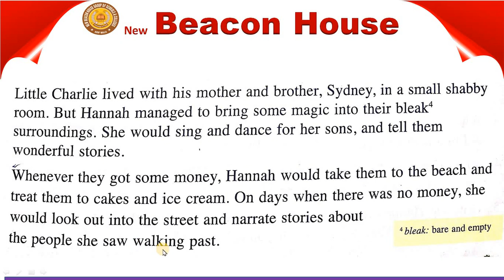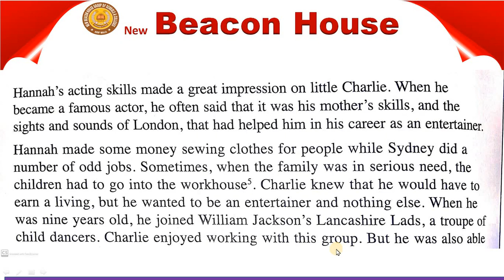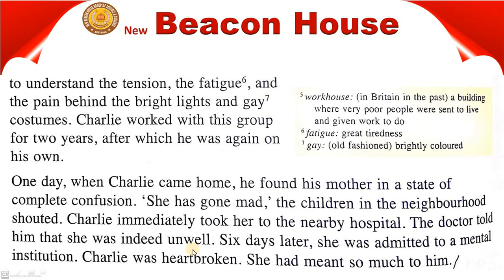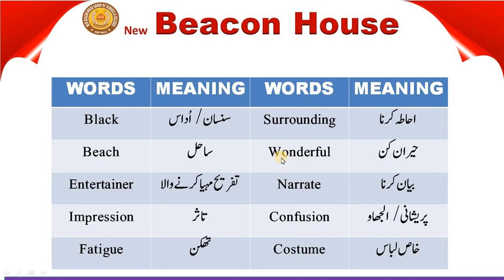Mothers Unit# 5 Class 7 Eng Lec # 52